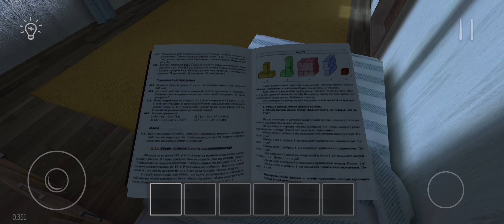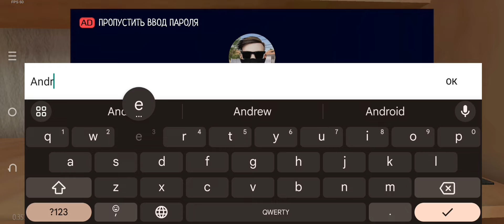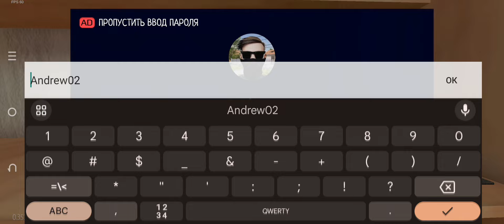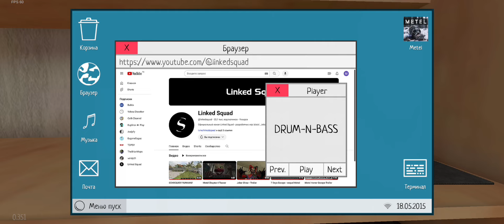ТАЙНА ОТЦА И ПОПЫТКИ БЕГСТВА SCHOOLBOY RUNAWAY #1